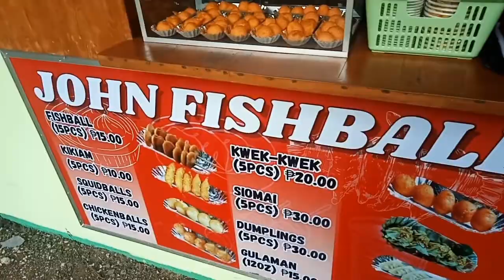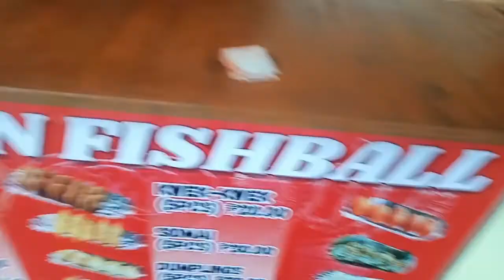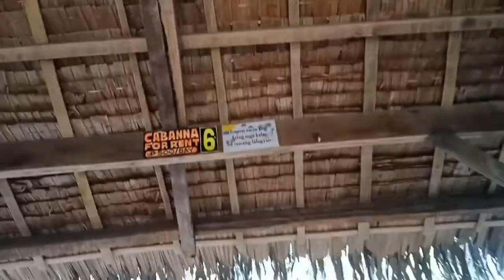PART -2 ELECTRIC KICK SCOOTER (EKS), LA MESA ECO PARK, ULTRON RIDE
La mesa eco park ultron mini ride part-2, elesctric kick scooter eks. Cloudy and cold place where you can relax the nature trip you want to go with. Simple place that you can do group meetings, study quite place, nature tripping for all ages.